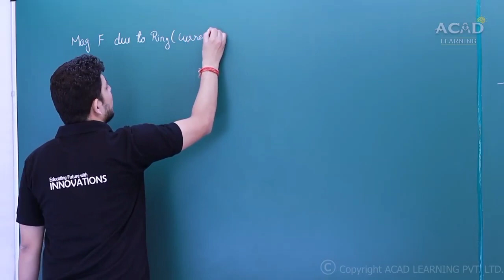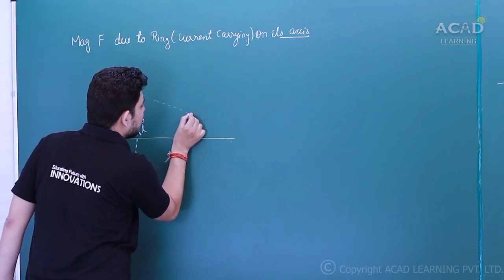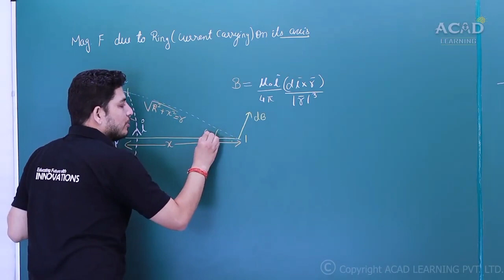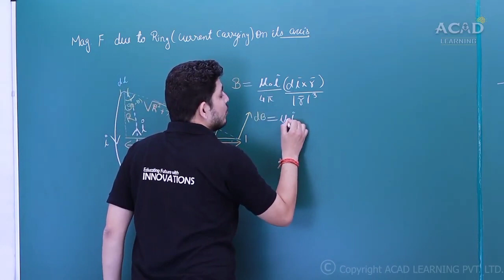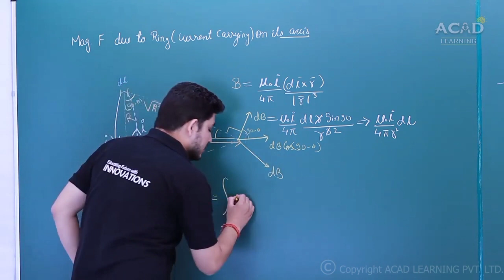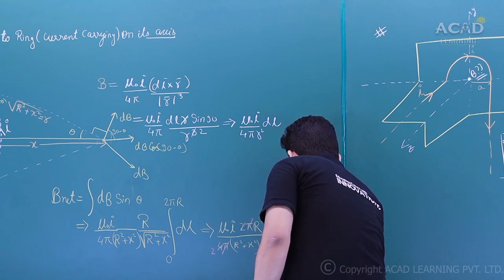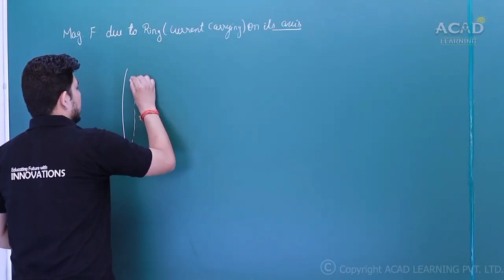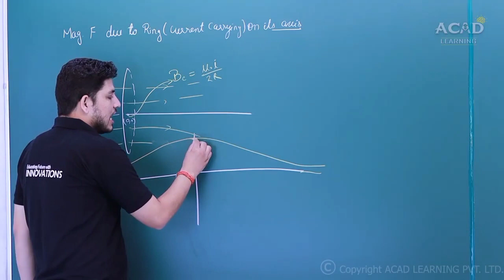magnetic field on the axis of circular current loop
Potentiometer full